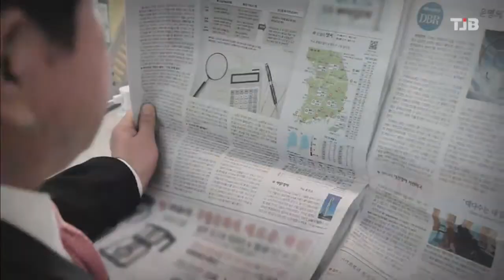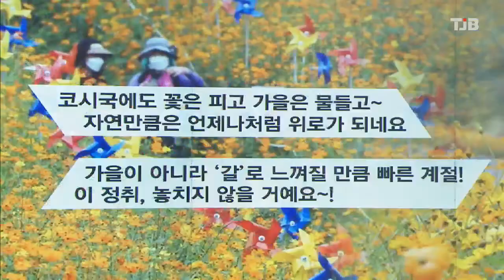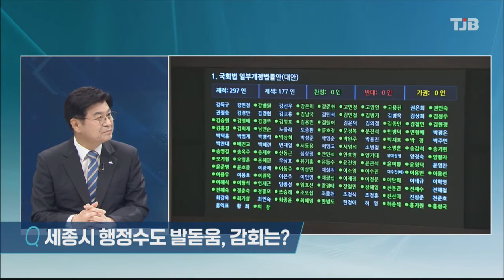뉴스 큐레이터 시선_20211010｜ TJB 대전·충남·세종뉴스